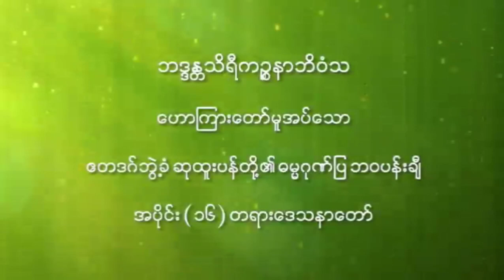ဆရာတော်ဘုရား၏ ဧတဒဂ်ဘွဲ့ခံ ဆုထူးပန်တို့၏ ဓမ္မဂုဏ်ပြ ဘဝပန်းချီ အပိုင်း(၁၆) တရားတော်